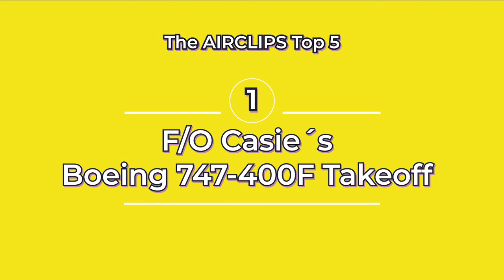Top 5 flying Ladies of AirClips! [AIRCLIPS]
Just the world’s best airplane cockpit videos! Aviation thru pilot's eyes! Rare plane views & airline films, cool aviators flying big jets to difficult airports! Wasaya Hawker-Siddeley (BAe/ Avro) HS 748 Pickle Lake Action!

This is an exclusive short clip derived from our full Ultimate Cockpit Movie, available for free at Movies.AirClips.com:

The Hawker-Siddeley 748 was THE classic British regional propliner of the 1970s and 1980s, operated globally in networks such as British Airways, Lufthansa (DLT) and many, many more. In 2022 only some three airframes remained in commercial operation, two of them belongig to Canada's Wasaya Airways. Let Captain Kyle and F/O Kerry take you along a BREATHTAKING flight on their classic 1969-built  prop with many big surprises, like fantastic air-to-air photography from a company Dash 8 and a missed approach in marginal weather - Enjoy!!!

For all filming conducted in security restricted and/ or safety relevant areas, all required approvals are obtained well before our on-site work starts. Calls to and readbacks from  ATC are re-enacted based on memory and outside of the actual communication.

WSY1